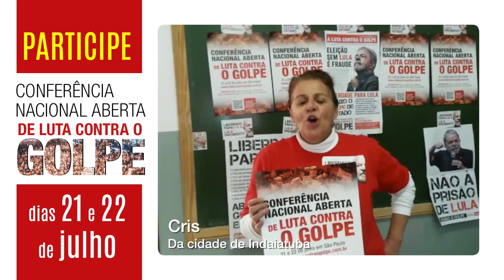Crie seu comitê e participe da conferência nacional de luta contra o golpe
Para mais informações e compras dos produtos apresentados: 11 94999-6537